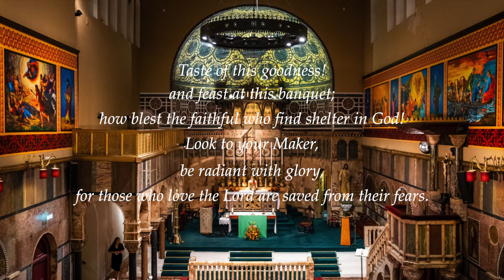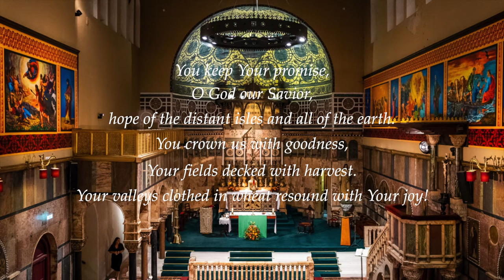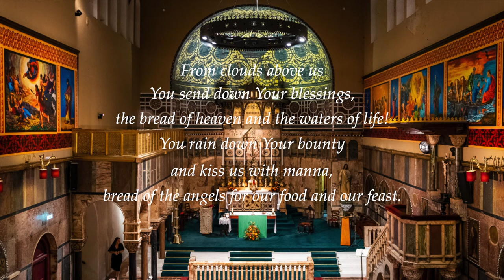Make of Our Hands a Throne - Steven C. Warner - Newman Vocare Ensemble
“Make of our hearts a home, to hold the very wine of life”
Musicians: Newman Vocare Ensemble
Recorded live during Mass in Newman University Church, Dublin - June 2022
Join us on Sundays at 11am and 6:15pm at 87 St Stephen’s Green in Dublin